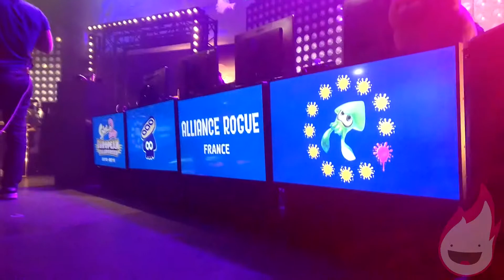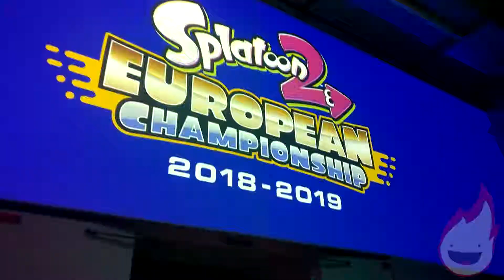Splatoon 2 European Championship à Paris